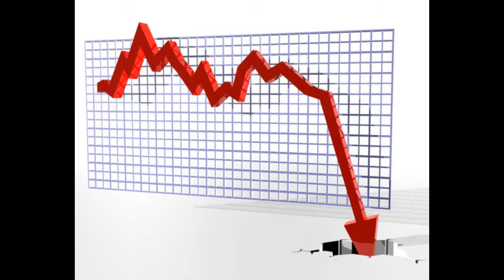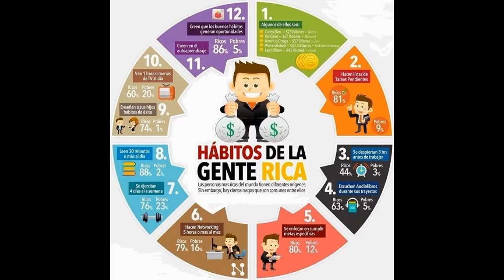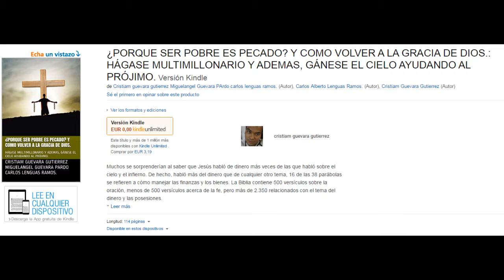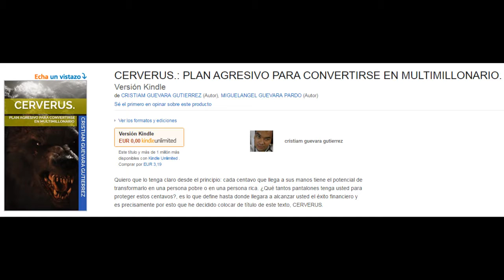COMO TENER EXITO FINANCIERO PARTE 2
Como tener exito financiero parte 2, es un relato acerca del segundo paso que se tiene que desarrollar para poder caminar la senda del millonario. Nada de millonario instantaneo, nada de modo hervir, nada de "incrementa tu inteligencia financiera", frases y palabras que al final del dia no te dicen nada.  Este es el segundo paso, claro y conciso de lo que tienes que hacer para volverte multimillonario.